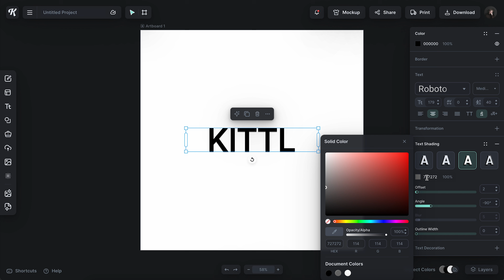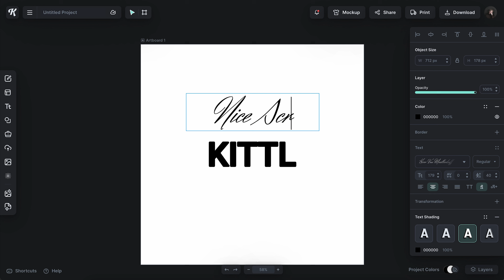How To Make A Puffy Ink Bleed Text Effect In Kittl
🔥 Outsource design creation with Kittl today! Get A $250 Discount For First 10 Joiners

The rounded and raised text effect is so good for many different use-cases like merch design, digital graphics and more, and it's super easy to do in Kittl, so in this quick tutorial, Graham is showing you exactly how to make it.